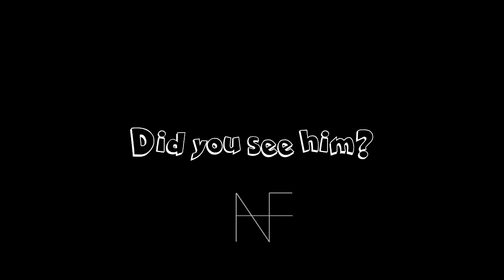THE REMULA EPISODE :D (Remula Leaveit25 DOAkillzs Pup33t417 BLACK OPS 2 GAMEPLAY)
I LIVE IN MY MOMS HOUSE :D